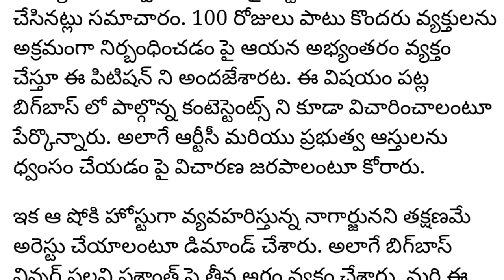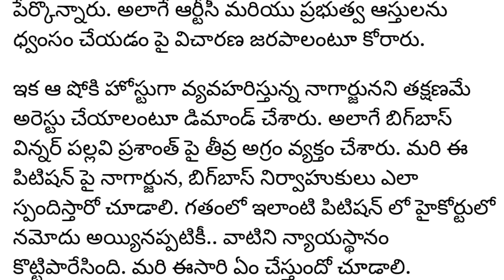Hero Nagarjuna going to arrest